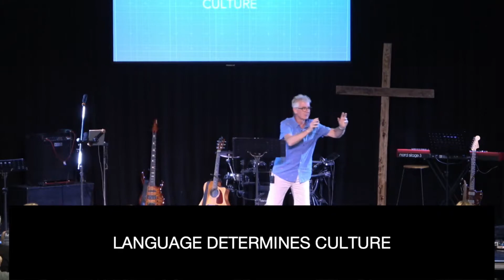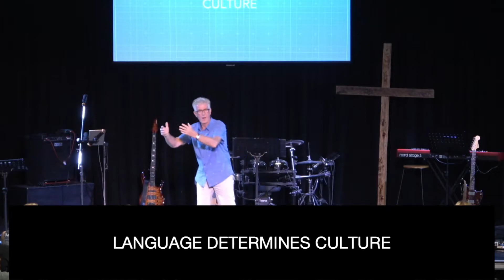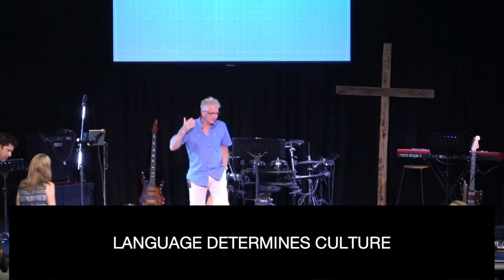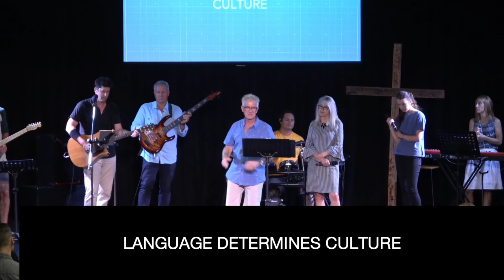Sunday | Feb 28th